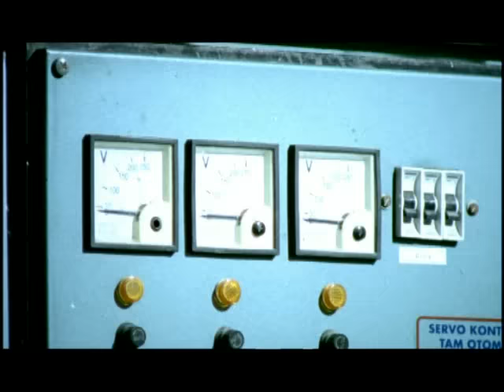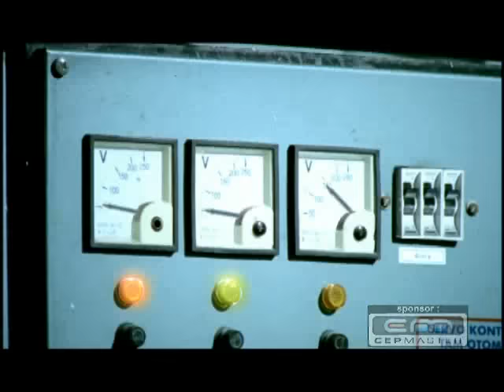Fenalardayım (Hakan Altun) Official Music Video fenalardayım hakanaltun - Esen Müzik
Böyle olsun istemezdim çok pişmanım çok
Seni nasıl özledim ama yüzüm yok
Al götür herşeyimi al senin olsun
Anla artık anla beni yüreğin duysun

Bir anlıktı bir hataydı kalbini kırdım
Aşkıma ilk ihaneti fenalardayım
Bir anlıktı bir hataydı kendimi yaktım